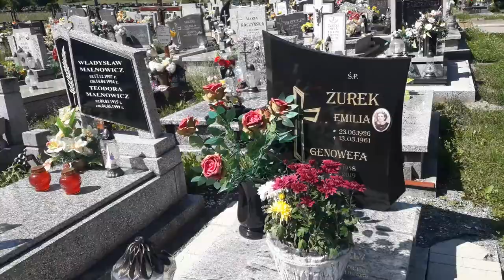Польський цвинтар. Nowa Ruda Slupiec. 15.06.22